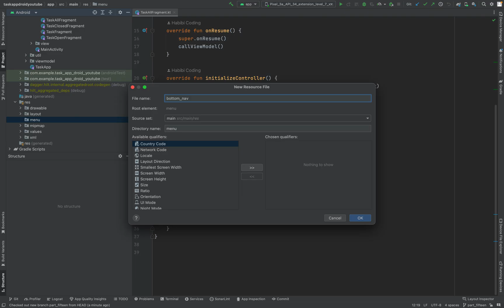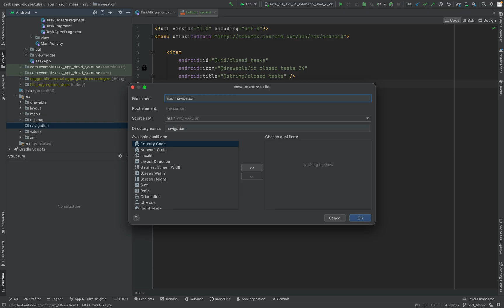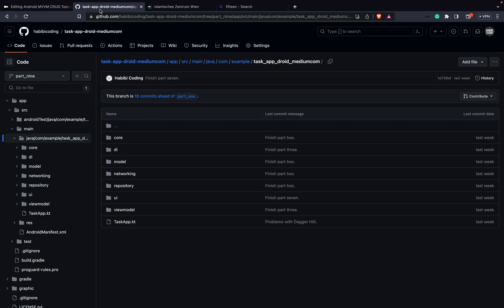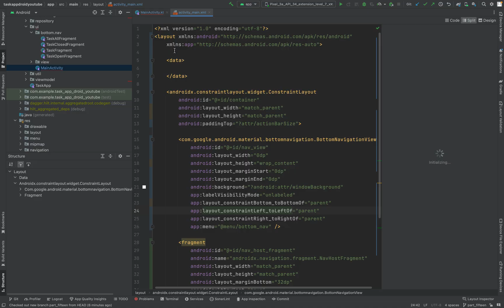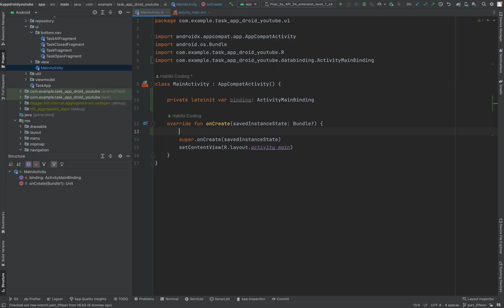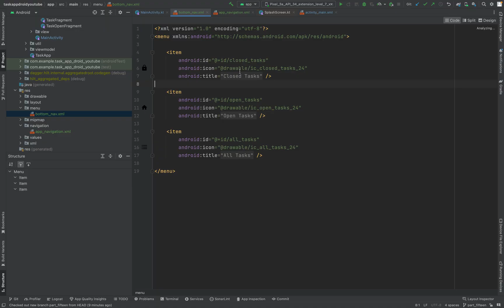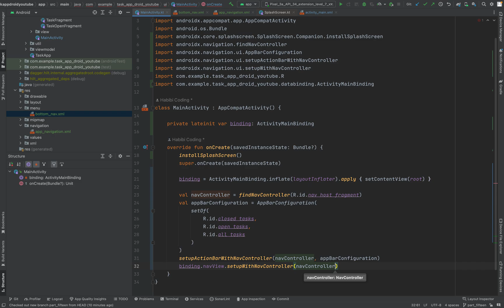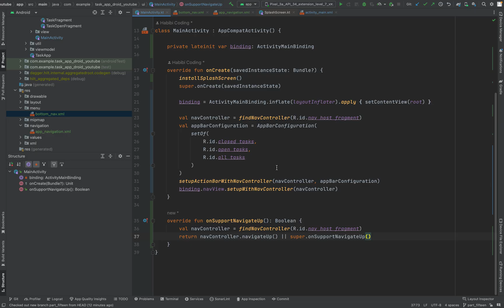Android MVVM CRUD Tutorial Series - PART 15 | MainActivity Setup and Integration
This video shows how to start implementing MainActivity in your Android app. We walk you through setting up the MainActivity, integrating it with the MVVM architecture, and preparing it for future functionality. By the end of this tutorial, you'll have a solid foundation for your app's main screen.

▬▬▬▬▬▬ Arabic to English vocab  ▬▬▬▬▬▬
hello guys and gals / marhaba ya shabaab / مرحبا يا شباب
bye / ila liqa / إِلَى اللِّقَاء

▬▬▬▬▬▬ L I N K S  to social media accounts   🔗  ▬▬▬▬▬▬

Android MVVM CRUD Tutorial - PART 15 MainActivity Setup and Integration
Setting Up MainActivity in Android MVVM - PART 15 Tutorial
Android MVVM Tutorial PART 15 MainActivity Implementation
How to Implement MainActivity in Android MVVM - PART 15
Android MVVM PART 15 MainActivity Setup and Architecture Integration
Setting Up MainActivity with MVVM Architecture - Android PART 15
Android MVVM PART 15 Start Building MainActivity
Implementing MainActivity in Android MVVM - PART 15
Android MVVM Tutorial PART 15 MainActivity Setup and First Steps

Let’s get coding! 💻📱